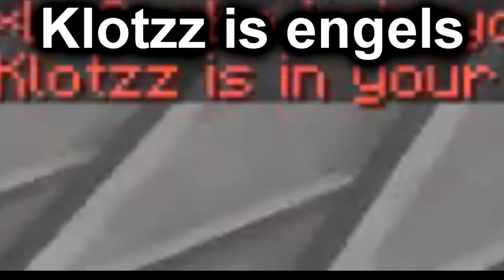ENGELS KIND TRYHARD OP MIJN MINECRAFT SERVER!!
🔔 Zet je Notificaties aan.
⬛Op deze Discord server's ben ik te vinden!
⬛Speel mee op: Play.bitcoinmc.nl

Geholpen met de video: DeBadEend

⬛Muziek: -

⬛Mijn setup:
    Muis: Razer Deathadder Elite.